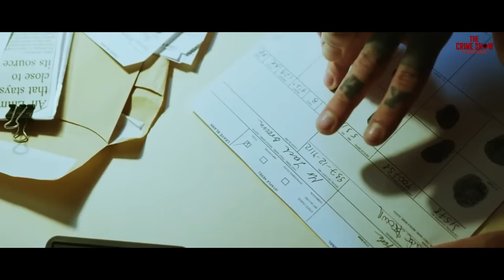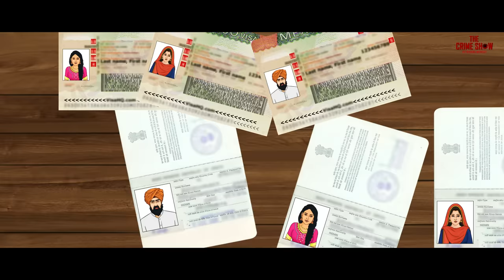Dunki Real Case Story - Donkey Flights | सच्ची कहानी | Real Crime Story in Hindi | Crime Show E10🔥🔥🔥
Every year uncountable number of innocent people lose their everything in the hope of a better lifestyle. Watch The Dunki Flights Scam only on Thecrimeshowkm

About The Crime Show by Khooni Monday:
Our channel The Crime Show by Khooni Monday which brings you spine-chilling hindi crime and mystery stories from India and across the world, narrated by the voice of Khooni Monday every fortnight in the form of an animated crime video podcast.